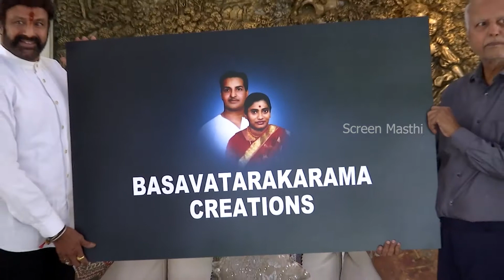అటు డబ్బు కీర్తిప్రతిష్టలు రెండు రావాలి | Balakrishna launches Basava Taraka Rama Creations banner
Balakrishna launches Basava Taraka Rama Creations banner poster || Chaitanya Krishna